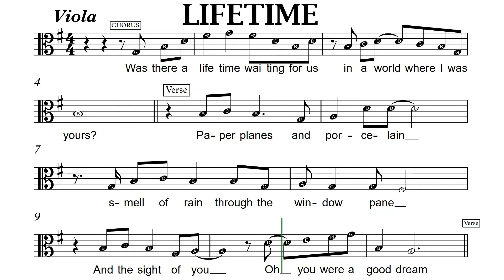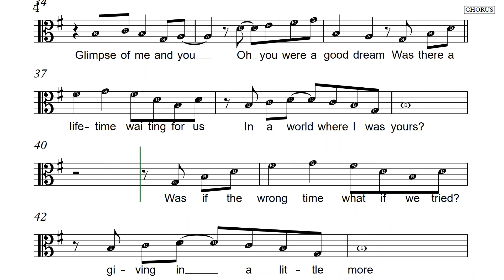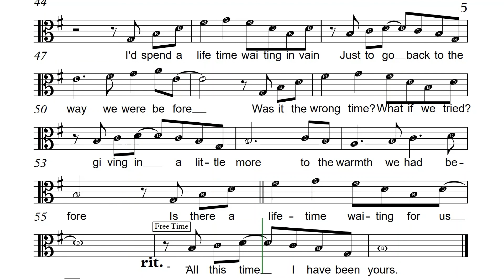Lifetime for Viola Sheet Music and Backing Track